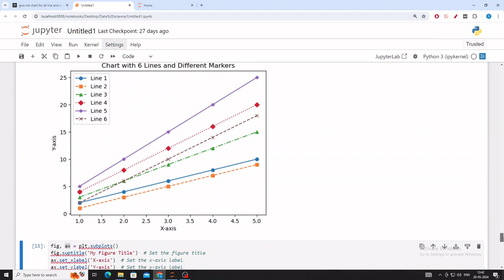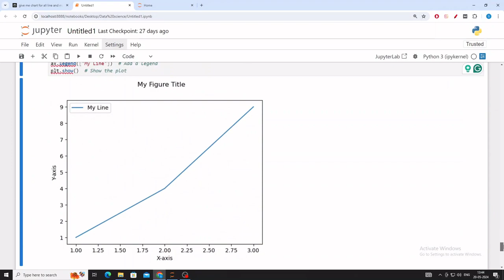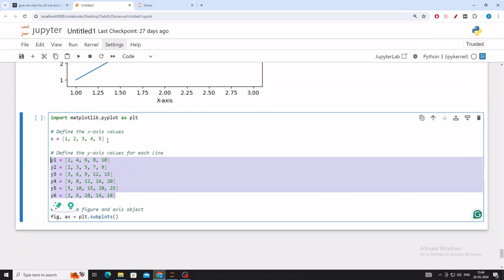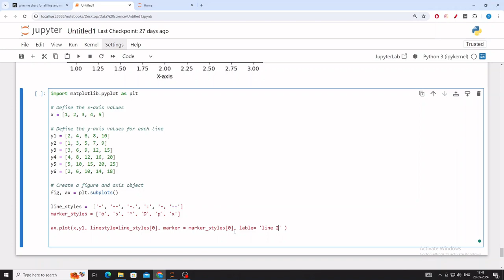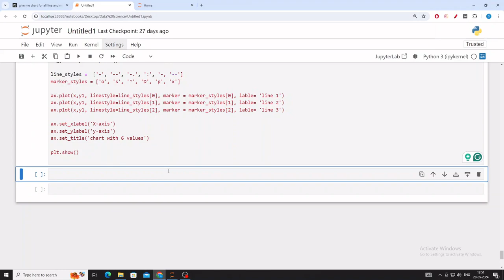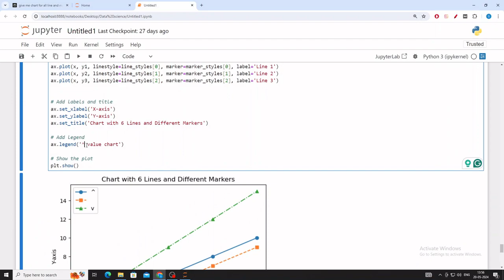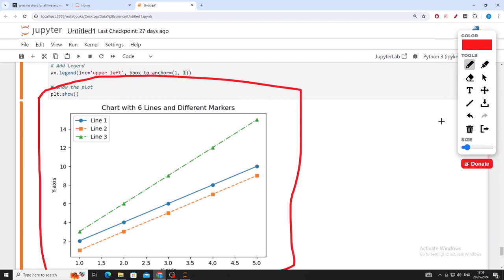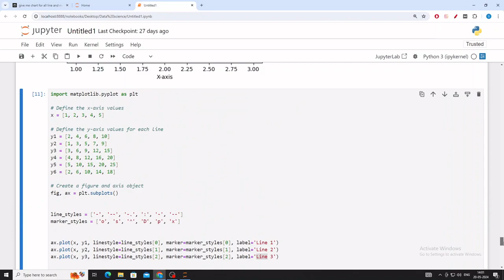Learn to draw multiple plots on the same figure with matplotlib | matplotlib example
welcome back to our blog today we are going to draw multiple plots on same figure with matplotlib so if you are learning data visualization then you should watch this video till the end. We'll cover the following topics:
Importing necessary libraries
Creating sample data for multiple lines
Configuring line styles, colors, and markers
Adding a title, axis labels, and legend
Customizing the appearance of the chart
Saving the chart as an image file.

Teacher Name :- Shubham Asthana